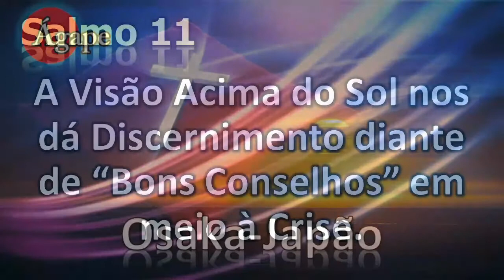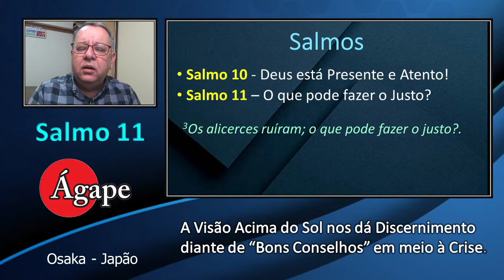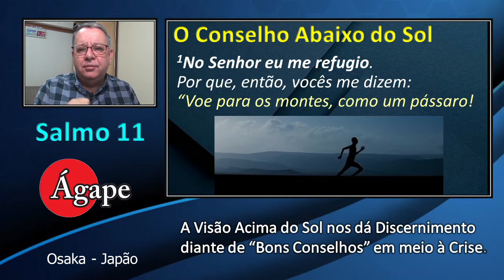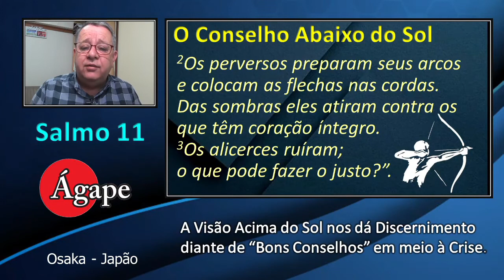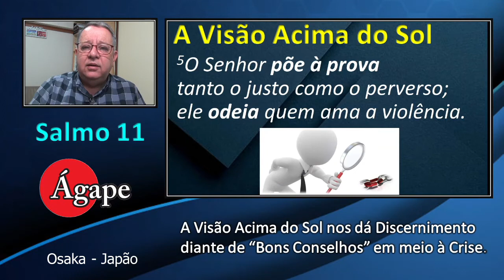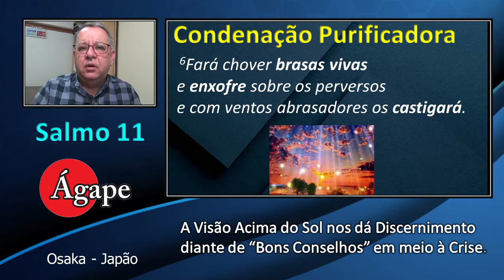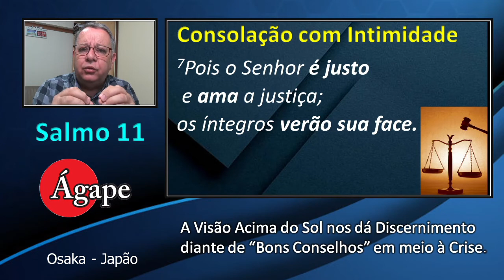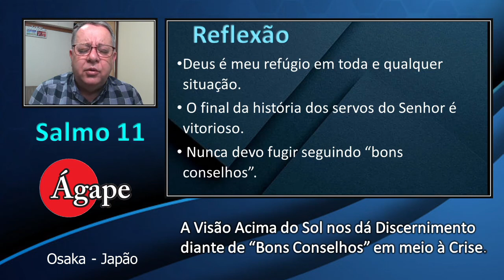Salmo 11 - A Visão Acima do Sol nos dá Discernimento diante de "Bons Conselhos" em meio à Crise.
Salmo 11 - Mensagem Expositiva
A Visão Acima do Sol nos dá Discernimento diante de "Bons Conselhos" em meio à Crise.